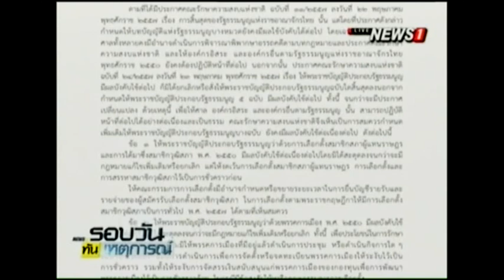"ประวิตร"โต้ยิ่งลักษณ์ ยัน 2 ปี คสช.มีผลงานปฏิรูป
23/05/2016 "ประวิตร"โต้ยิ่งลักษณ์ ยัน 2 ปี คสช.มีผลงานปฏิรูป